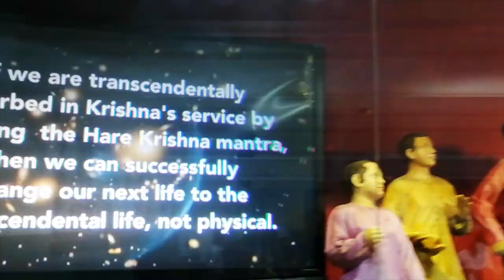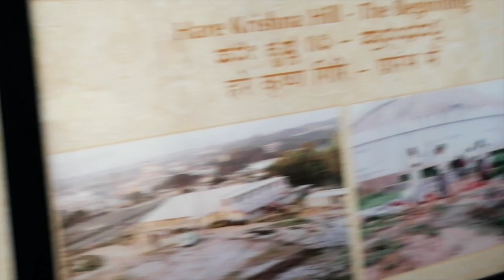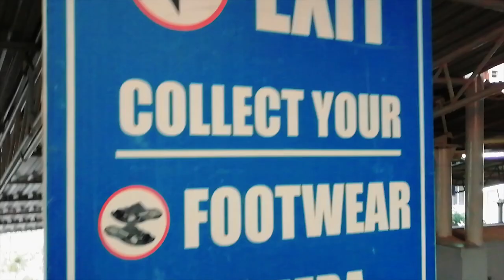Visit to Iskcon Temple with my Family Members | Bangalore | Vlog 1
In this video, you will get to see me and my family members visiting  Iskcon Temple in Bangalore.